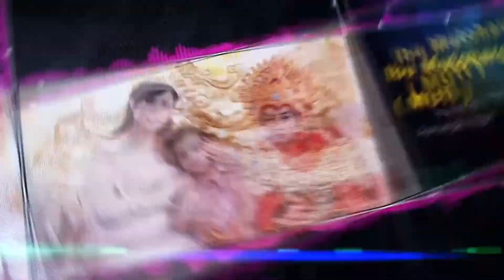RANJAYA - DEMEN TEK SIMPEN | 20-05-2021 ( MUTI )